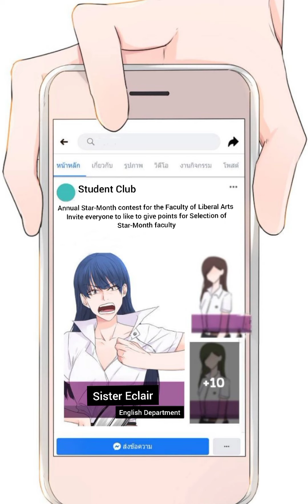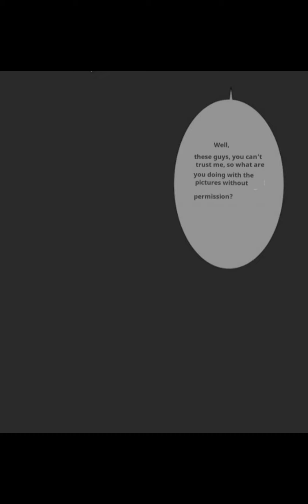UNIVERSITY LIFE I DREAMED OF IT'S NOT LIKE THIS! (16)